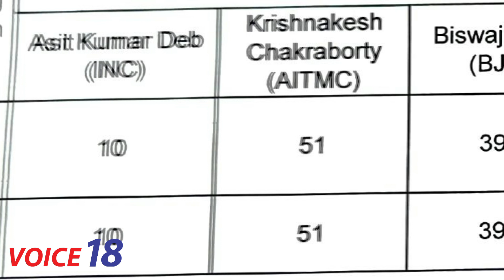কুমারঘাট পুর পরিষদের ১০ নং ওয়ার্ডের ফলাফল ||Ward -10 || kumarghat || VOICE 18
VOICE 18
Name of Production House: FLAXEN MEDIA WORKS